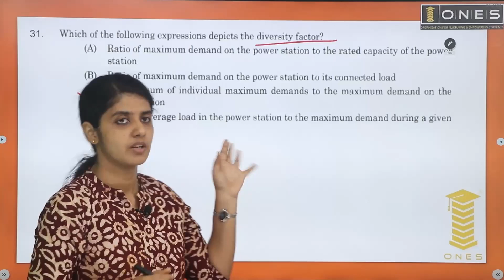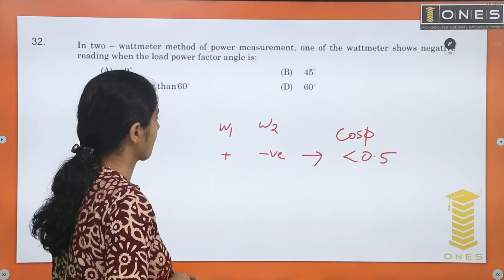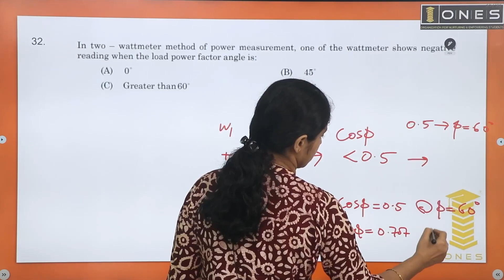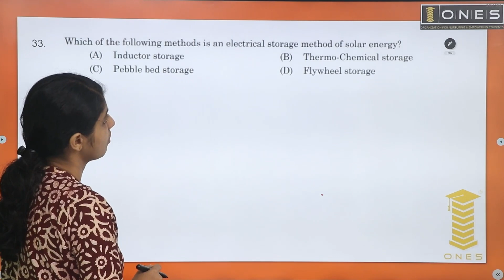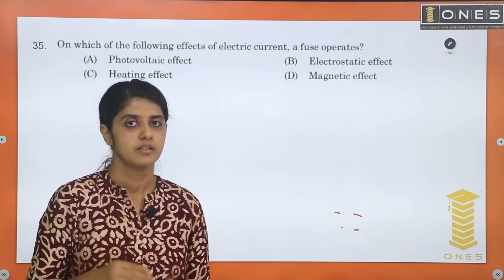Kerala PSC | Electrical Mega Revision Series | Part 58 | ONES